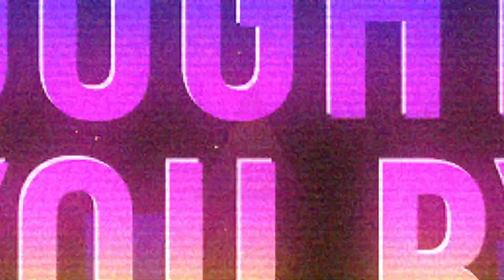S1E12: AK CRE Today - Free Parking in ANC, Hotels in Distress, Effects of Zoning on H&BU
This week on Alaska Commercial Real Estate Today Alaskan economist Lydia Larson, MAI, AI-GRS shares the news that Anchorage is making big changes to their parking requirements for new development. Hotels may once again be facing distressed financing situations. She also explains how zoning and code changes can affect the highest and best use and ultimately the value of a property.

Remember to find all episodes and more Alaska Commercial Real Estate News